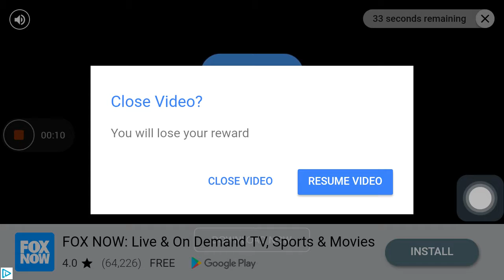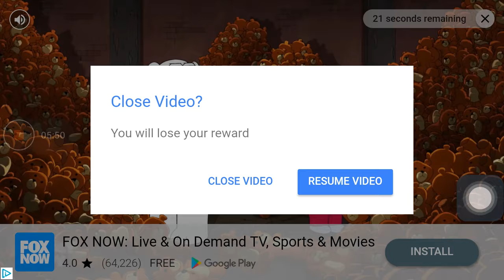part 3 of the basketball battles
like and sub comment to help me get better